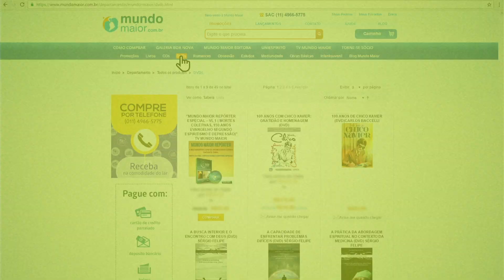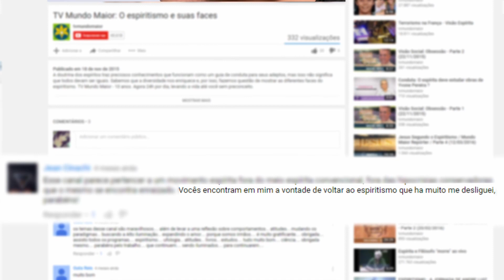Trabalho de Emmanuel e André Luiz Ruiz | Mediunidade Hoje | Parte 2 (16/07/2017)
Qual foi a importância do trabalho de Emmanuel e André Luiz enquanto Chico Xavier estava encarnado? Quem foram esses dois maiores doutrinadores que escreveram por meio do Chico? Acompanhe no Mediunidade Hoje.